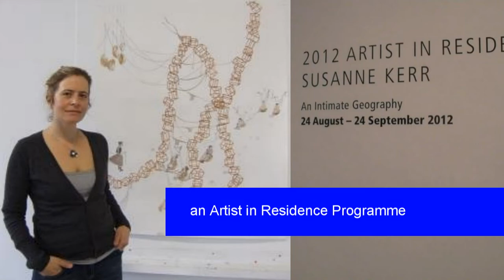Advert: Waiheke Community Art Gallery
Currently playing on the Waiheke Fullers Ferry.

Produced January 2013.

Shot and cut by Calvin Hona at Puha Productions